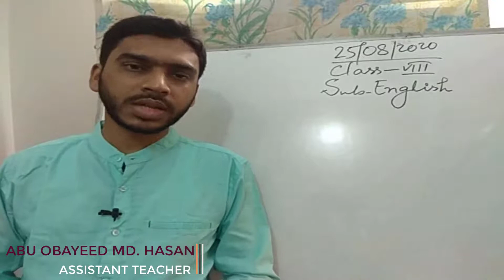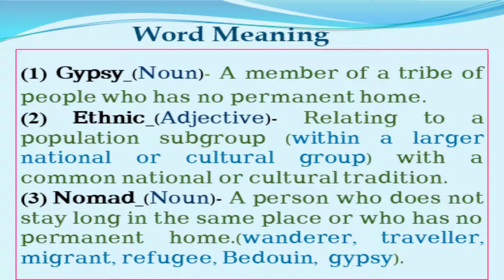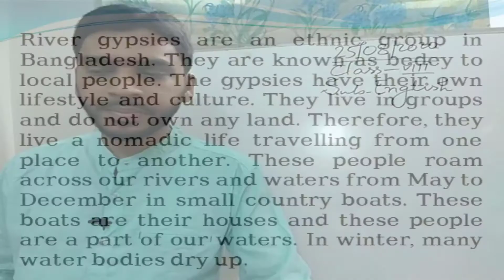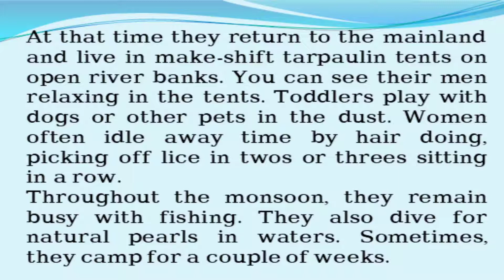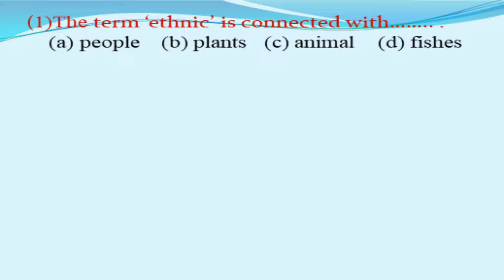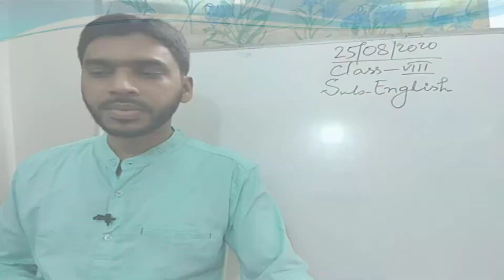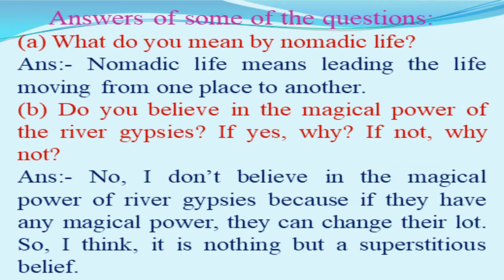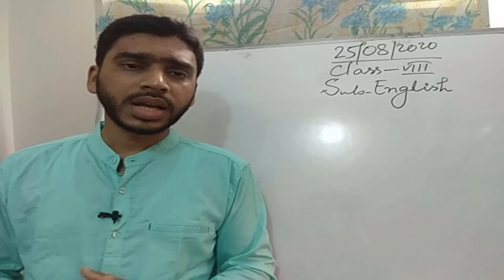Class-8/Subject-English/Title-The River Gypsies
Abu Obayeed Md. Hasan
Asst.Teacher(English)